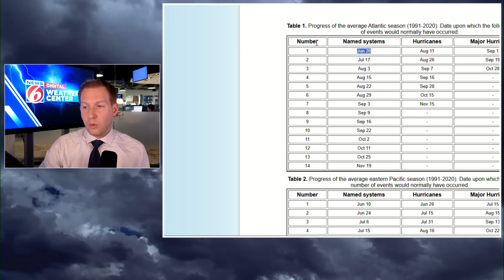First Hurricane Strike Possible Of The 2025 Hurricane Season (Pacific)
Tropical Storm Erick formed in the eastern Pacific as their extremely active start to 2025 hurricane season continues. The Atlantic hurricane season remains quiet with no new development expected. Meanwhile an intense round of severe weather is likely across the Plains June 17 with the severe weather threat moving east June 18.

00:00: Intro
01:15: Tropical Storm Erick forms
01:40: National Hurricane Center Forecast (Tropical Storm Erick)
03:01: Tropical Storm Erick Computer Models
05:15: Hi-Res Hurricane Models for Tropical Storm Erick
06:16: Google AI Weather Lab for Tropical Storm Erick
10:00: Eastern Pacific Hurricane Season Update
10:45: Atlantic Hurricane Season Update
11:28: Severe Weather Threat For 6/18
12:23: Hi-Res Model Showing High-End Severe Weather Threat For 6/17